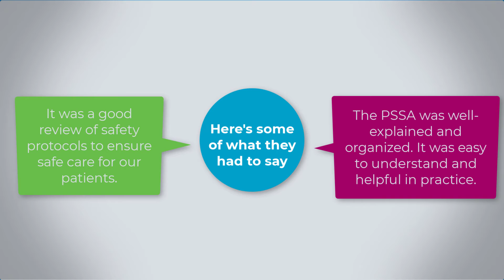AIMS & PSSA: What we heard from users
A collection of comments from registrants about the value of the AIMS Program and the Pharmacy Safety-Self Assessment.